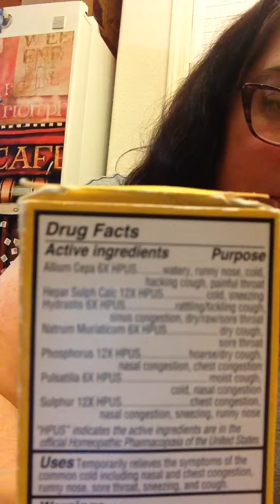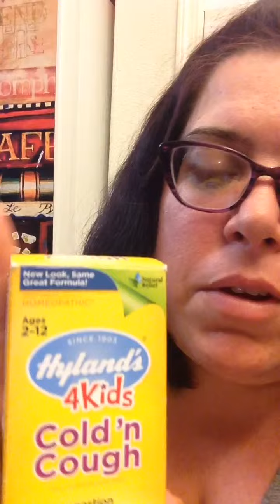My care routine for kids with colds ( four and under)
How I treat colds in the four and under crowd...